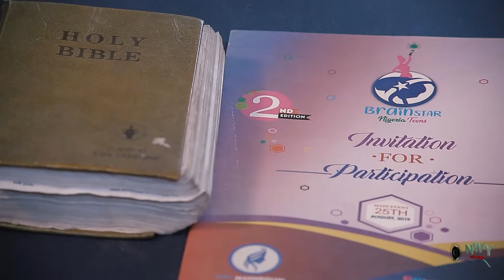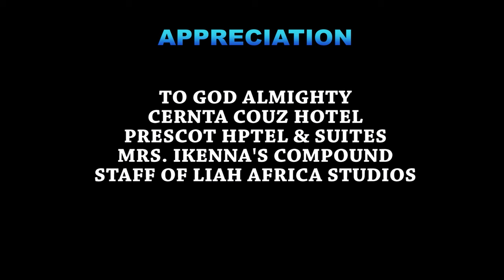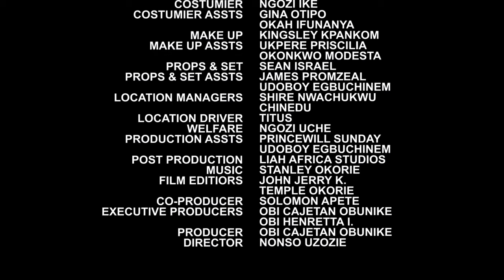Their Evil Uncle Made Her Blind After Their Parents Died But She Met A Billionaire While Begging